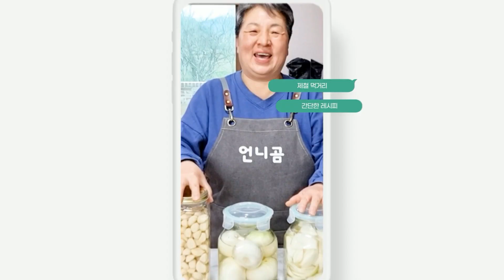지금 홍원항은 참소라 풍년 소문듣고 전국 각지에서 온 사람들로 시끌벅적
지금 홍원항은 참소라가 풍년이라 소문듣고 전국 각지에서 온 사람들로 시끌벅적! 홍원항 택배 구매 연락처 공개